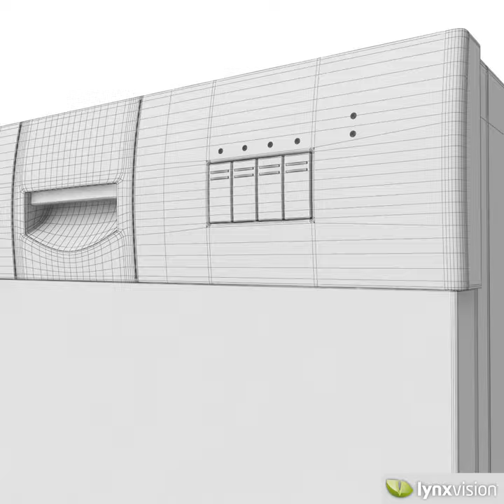Bosch Dishwasher 3D model from CGTrader.com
Bosch Dishwasher – Buy 3D model:
Available file formats: OBJ (.obj), 3D Studio Max (.max), Autodesk FBX (.fbx)